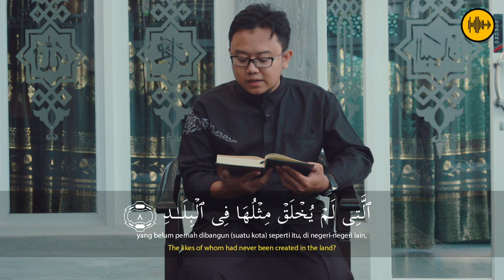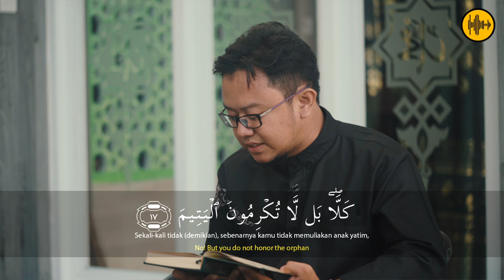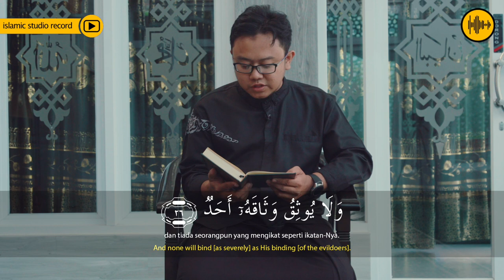UST FAZA UMAR || Al Fajr || ISLAMIC STUDIO RECORDS mp4